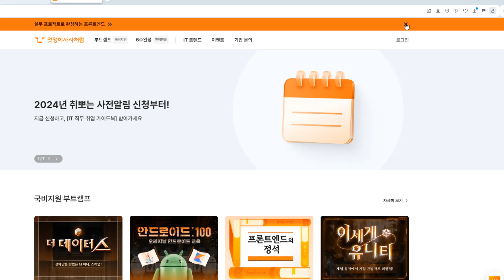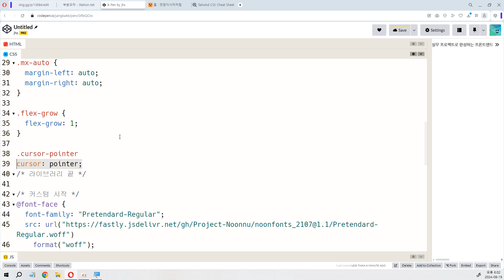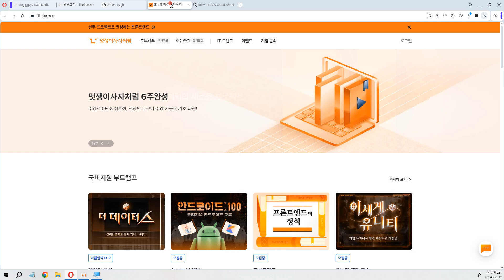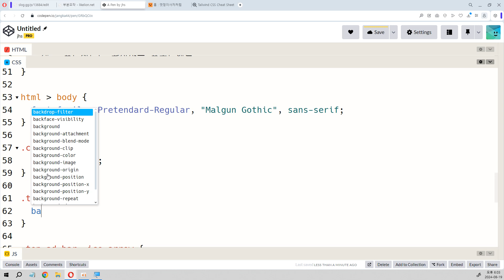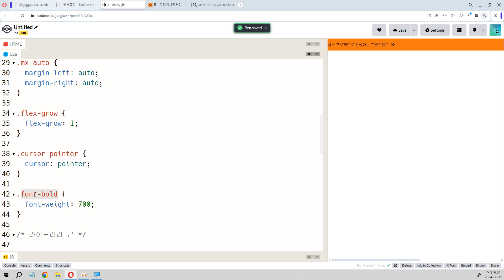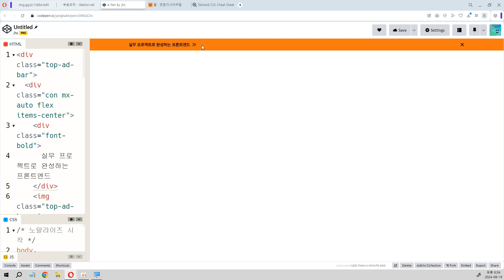24 08 19, p 13693, 9강, 배경색, font-bold, cursor-pointer